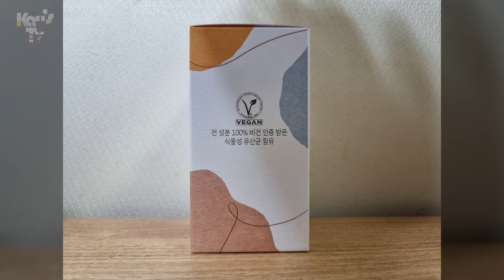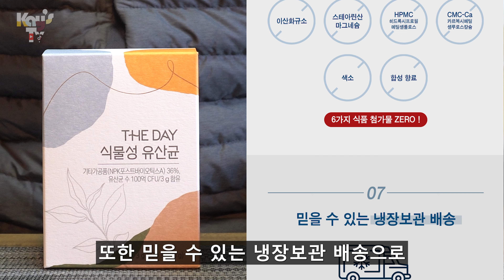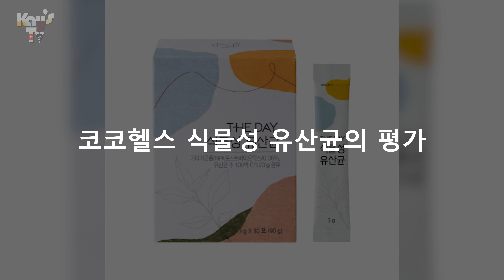전남 담양배추유래 비건유산균이 있다고?! - 코코헬스 THE DAY 식물성유산균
오늘도 화장실을 못 간 당신을 위한!!!
Produced by C_Kay
Edited by P's

이름: THE DAY 식물성 유산균
제조원: 네이처퓨어코리아(주)
유통전문판매원: (주)코코헬스
원산지: 한국
종류: 기타가공품
가격: 3g X 30포 25,000원(코코헬스 네이버스마트스토어)

♪Mac Miller x Anderson Paak Type Beat ''Highway'' (prod. by wavytrbl)

00:00 인트로
00:29 코코헬스 식물성 유산균의 세부사항
00:46 담양배추에서 추출한 비건 유산균 코코헬스 식물성 유산균
01:16 환경까지 생각해요
01:36 간편하게 먹을 수 있어서 좋은 코코헬스 식물성 유산균
02:03 코코헬스 식물성 유산균의 평가
03:31 한줄평과 별점